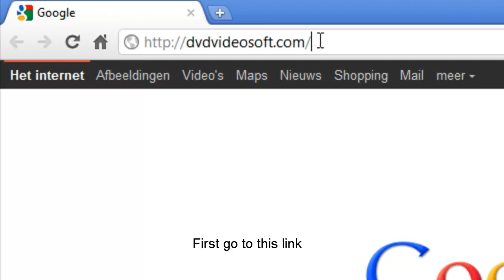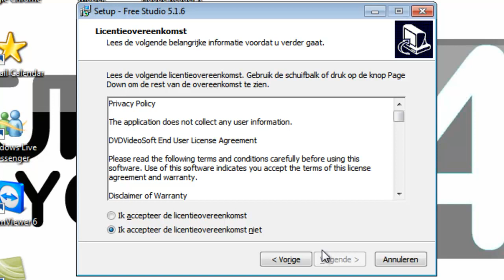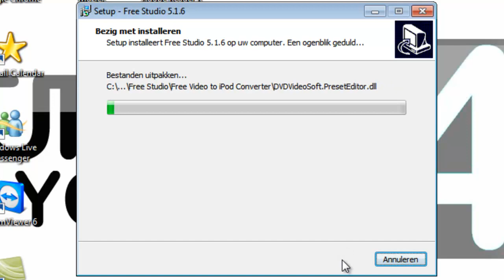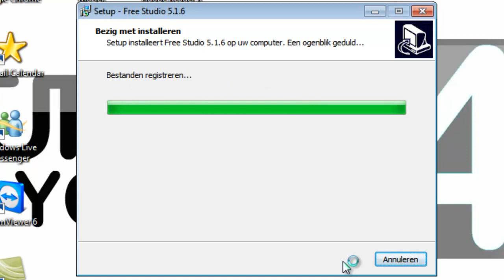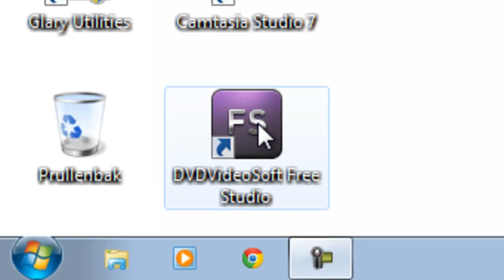How to: download DVDVideoSoft Studio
In this tutorial I'll show you how to download DVDVideoSoft Studio.

New Free Studio Manager is a completely redesigned all-in-one package for our programs. It contains 8 sections to bundle all free multimedia applications which have been developed by DVDVideoSoft. These sections the following: YouTube, MP3&Audio, CD-DVD-BD, DVD&Video, Photo&Images, Mobiles, Apple Devices, 3D. Thus all the programs are included in the new interface for easy access to any of them.

With this free software you can convert video and audio files between different formats and to iPod, PSP, iPhone, BlackBerry and all popular mobile phones and devices; burn and rip DVDs and audio CDs; upload and download YouTube videos and music to your computer, iPod, PSP, iPhone and BlackBerry; perform basic editing of audio and video files as well as record videos and make snapshots.

Free Studio contains no spyware or adware. It's clearly free and absolutely safe to install and run.

Free DVD Video Converter
Free Video to DVD Converter
Free Video to Flash Converter
Free 3GP Video converter
Free Video to MP3 Converter
Free Video to JPG Converter
Free Audio Converter
Free Audio to Flash Converter

Free DVD Video Burner
Free Disc Burner
Free Audio CD Burner
Free Audio CD to MP3 Converter

Free Screen Video Recorder
Free Image Convert and Resize
Free Video Dub
Free Audio Dub
Free Video Flip and Rotate

Free 3D Photo Maker
Free 3D Video Maker